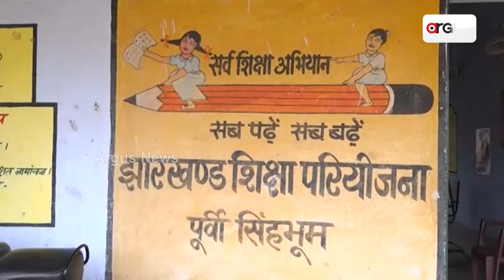ସଙ୍କଟରେ ଓଡ଼ିଆ ଅସ୍ମିତା || Odia Asmita || PM Narendra Modi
ବିପଦରେ ଓଡ଼ିଆ ଭାଷା। ସଙ୍କଟରେ ଓଡ଼ିଆ ଅସ୍ମିତା। ପ୍ରଧାନମନ୍ତ୍ରୀଙ୍କ ବୟାନ ପରେ ଓଡ଼ିଆ ଅସ୍ମିତାକୁ ନେଇ ରାଜ୍ୟରେ ବଡ଼ ବିତର୍କ। ଓଡ଼ିଆ ଅସ୍ମିତାର ପ୍ରତୀକ ପ୍ରଭୁ ଜଗନ୍ନାଥଙ୍କ ସହ ଜଡ଼ିତ ବିଭିନ୍ନ ପ୍ରସଙ୍ଗରେ ବାରମ୍ବାର କୁଠାରାଘାତ କରିଆସିଛି ବିଜୁ ଜନତା ଦଳ।